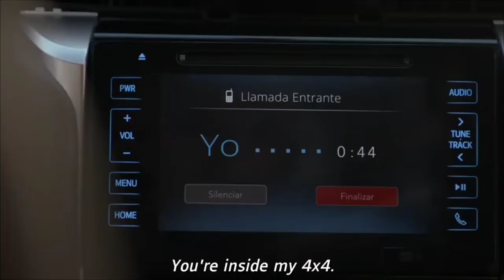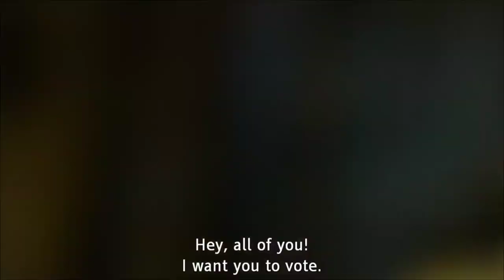4x4 2019 Movie Explained in Hindi | 4x4 PART 2 Explained in Hindi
4x4 2019 Movie Explained in Hindi | 4x4 PART 2 Explained in Hindi